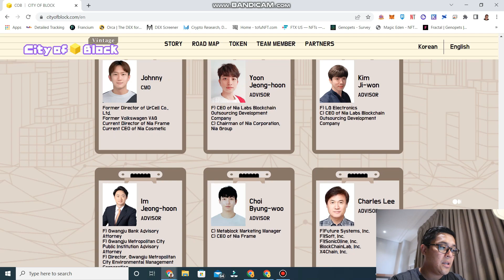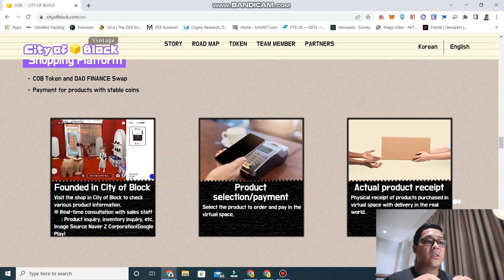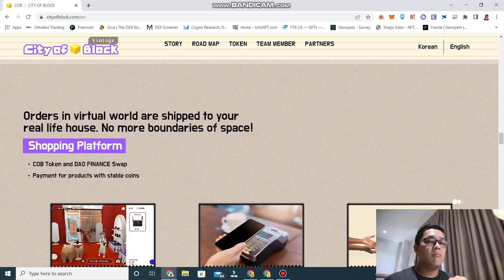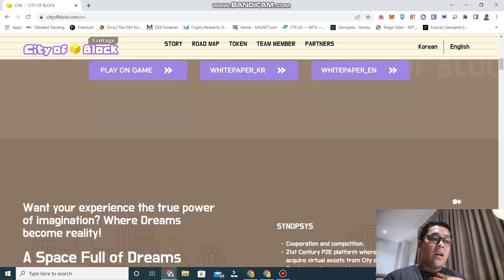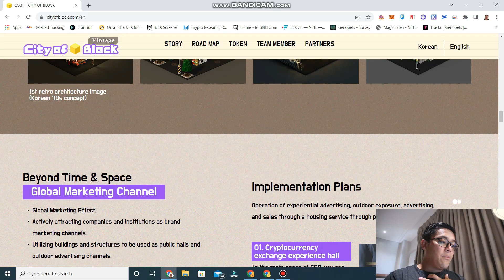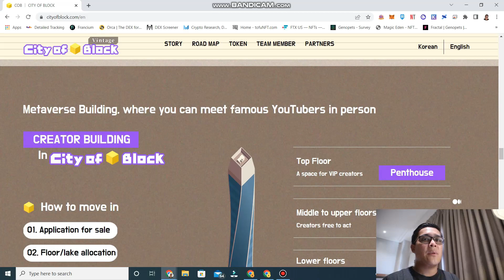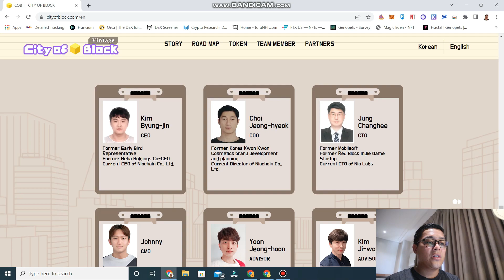CITY of BLOCK shopping inside metavers- kuya da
CITY OF BLOCK Official Link
🏡 CITY OF BLOCK Official Discord

Join the CITY OF BLOCK Discord Server!

discord- Kuya da #6667